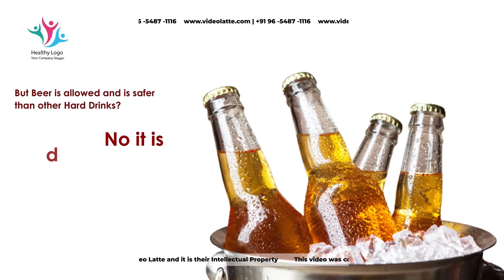Social Media For Doctors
Looking for Medical and Disease Related videos for your practice? Looking for medical video editors for social media to get more patients? You have reached the right place!

Welcome to Video Latte, your go-to destination for stunning and informative medical videos production and editing service! 🎬☕
At Video Latte, we specialize in creating captivating videos tailored for doctors, medical practitioners, and hospitals. We create Motion Graphic Videos, Presentation Videos,  Explainer Videos, Educational videos, Promotional Videos, Commercial Videos, and Testimonial Videos for Doctors, hospitals and medical practitioners all over the world.

Are you looking to boost your online presence and connect with more patients? Our medical video editing services are designed to shine on social media channels, engage more people, and increase number of appointments for You.

Why choose Video Latte for Video Editing Services:

✅ High Conversions and Leads : People see your content, they connect with you, your authority builds up and they meet you in person for treatment. It is that simple.

✅ Build Authority: We understand the intricacies of the medical field, and our videos are created after diligent medical research to convey your message accurately and effectively. This builds your authority in the field.

✅ Visual Appeal & Video Quality: Our video quality & video editing finesse speaks for itself and we have all kinds of packages available, You can buy a single video with your details in it or you can have the full package as well.

✅ Your Video is For Life : Once we deliver your video, you are free to use it on social media platforms of your choice, as many times you want.

Whether you're looking to showcase medical procedures, increase the OPD numbers or surgeries, explain complex treatments, spread disease-awareness or promote your newly added services, Video Latte, the best video editing agency in India is here to bring your vision to life.
Are you from US, UK, Dubai or India? Don't worry, we provide video editing services all over the world. We provide video editing for Youtube as well.

You can reach us with just a phone call (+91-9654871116 ) and we deliver your videos right on time always!
Join us in creating a healthier world, one video at a time.